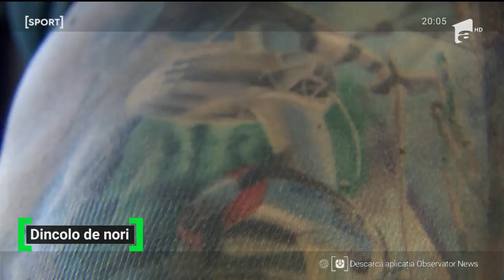Teodora Iulia Grama, fata care pilotează avioane, dă lecţii şi în sala de fitness.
Teodora Iulia Grama, fata care pilotează avioane, dă lecţii şi în sala de fitness, unde îi ajută pe români să-şi modeleze corpul. Ea e convinsă că va apuca să zboare şi în cosmos.